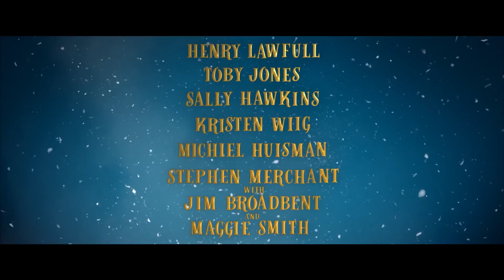A Boy Called Christmas (2021) Movie Trailer | Netflix